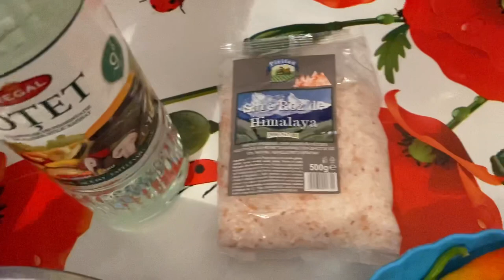Rețetă: Ardei iute murat în oțet ( rețeta bunicii )